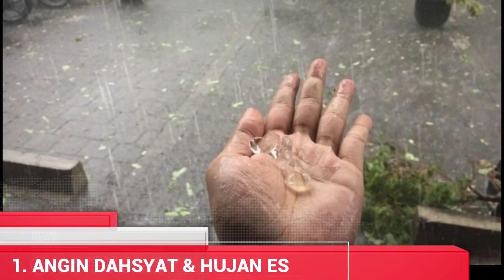Angin Dahsyat & Hujan Es Menerjang Wilayah Indonesia, Seketika Kota Menjadi Porak-Poranda..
Sudah bukan rahasia lagi bahwa indonesia adalan negara yang rawan akan peristiwa alam. Banyaknya peristiwa alam yang terjadi di sini tentunya menjadi hal yang biasa.
1.Angin Dahsy4t & Hujan Es Aceh
2.Angin Dahsy4t Probolinggo
3.Angin Dahsy4t Semarang